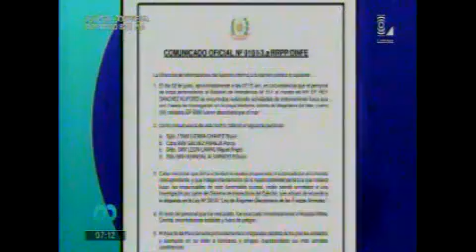MADRE INDIGNADA DEL MALTRATO CONTRA SU HIJO FALLECIDO EN EL EJERCITO